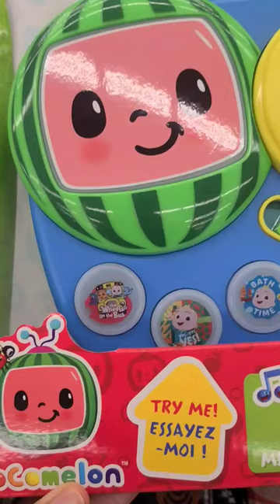Cocomelon Sing- along boom box